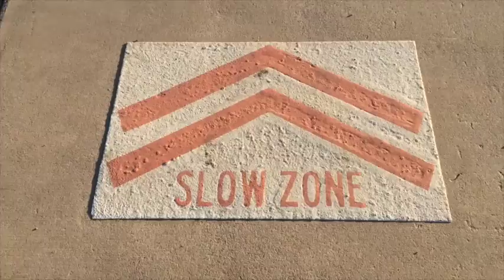Narcissism with Jacob Myers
Part 1 of my Sunday School Morning Series, He"Brews" Coffee with the Creator, now on Audio Tape.

**I CLAIM NO OWNERSHIP OF ANY SONGS OR MEDIA USED IN MY CREATION

Filmed at Trinity Park in Fort Worth Texas